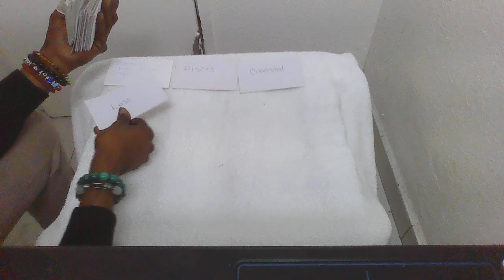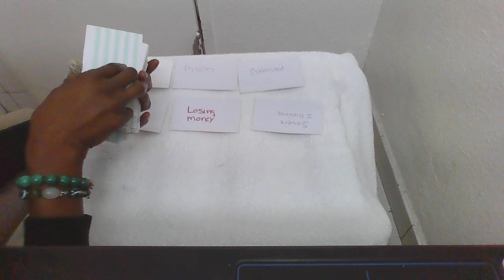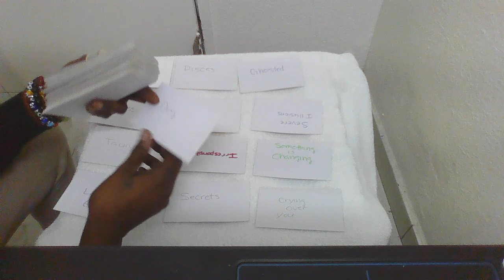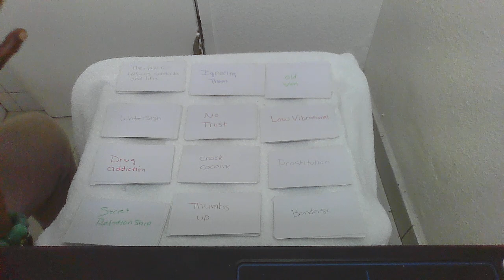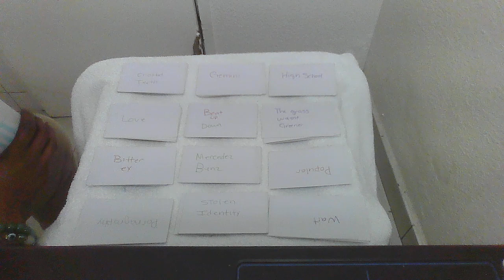YOU 👺BANISHED THEIR KARMIC ENERGY. YOU KNOW THEY AINT NO GOOD!!! ENVY & JEALOUSY.!! THEY WONT LET GO